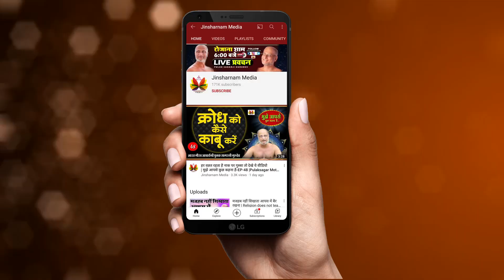खूब पैसा कमाना है, तो सुबह उठते ही, इस मंत्र को तीन बार बोला करो Khoob Paisa Kamane Ka saral Mantra